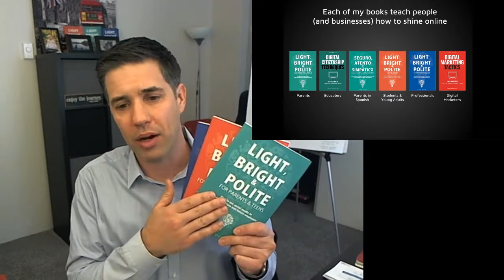Josh Ochs Teaches Students How To Shine Online